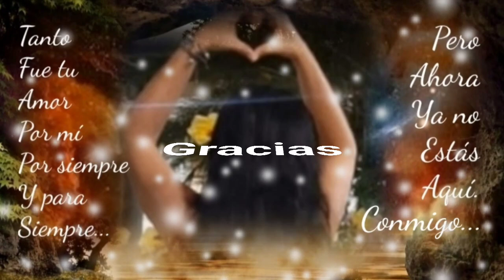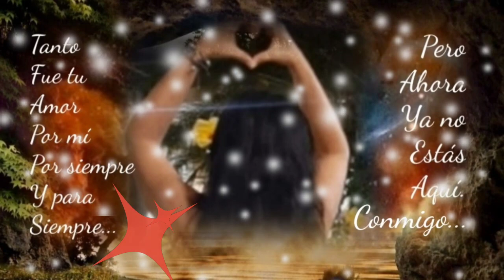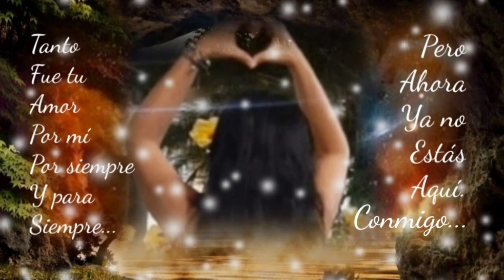UN IMPOSIBLE A TU MEDIDA - CALIBRE 50 (serge djbcmx)